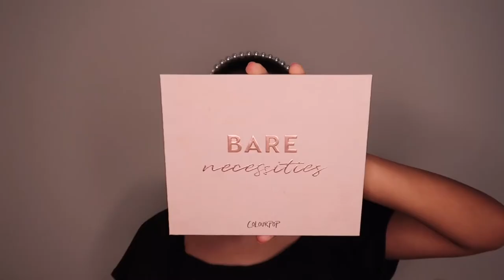آرایش چشم ساده و شیک عروس | arayeshe cheshme sade va shike aroos| Tara beauty blog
تو این آموزش خیلی سعی کردم سایه رو ساده و آسون یادتون بدم
اما یه سری پیشنهاد دیگه هم اینجا براتون دارم که میتونین انجام بدین 👇🏼😍

• میتونید سایه قهوه ای رو قسمت انتهای پلک بیشتر کار کنید تا یکم به چشم حالت اسموکی بدین یا حتی کمی بهش سایه مشکی اضاف کنید که اینجوری هم عالی میشه

• میتونید یه خط چشم مناسب حالت چشمتون بکشید تا آرایش چشمتون بیشتر به چشم بیاد

• اگر دوست دارین از مژه های بلندتر و پرتر استفاده کنید

همه اینایی که گفتم سلیقه ای هست و نسبت به خودتون و جوریکه دوست دارین آرایش کنید🥰

محصولاتی که استفاده کردم👇🏼

Ardell Lashes - Dura lash knotted flare

Ardell DuraLash Individuals Lashes Set - Short Black for Women - 56 Pieces Set Eyelashes